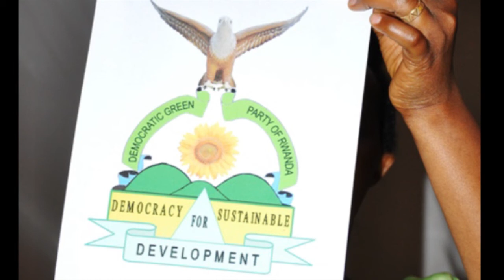Democratic Green Party of Rwanda's song Youtube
Democratic Green Party of Rwanda's  new song September 2013